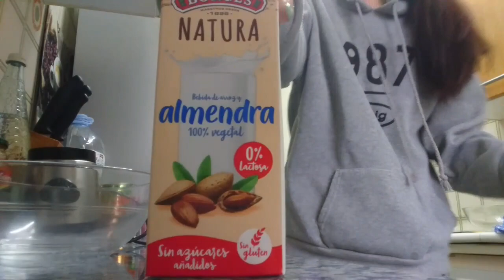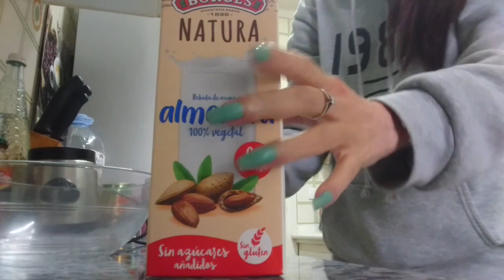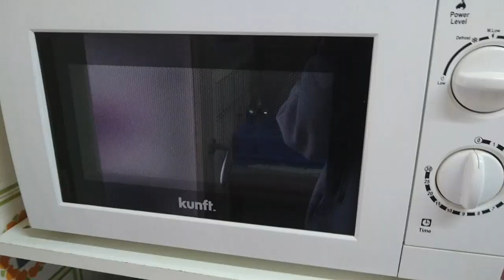Obsesionada con los pudins⁉️ (vlog 94) Quiero ser alcaldesa consorte